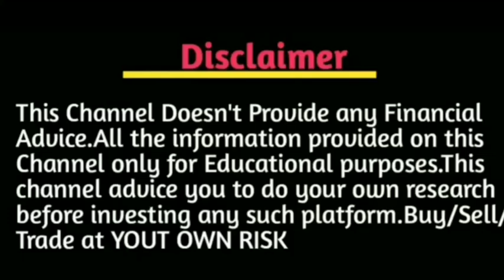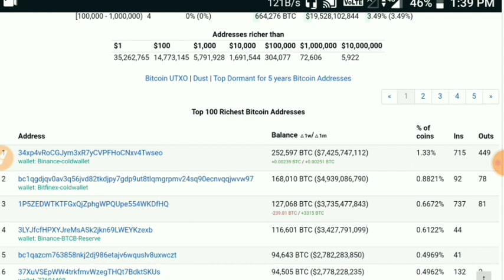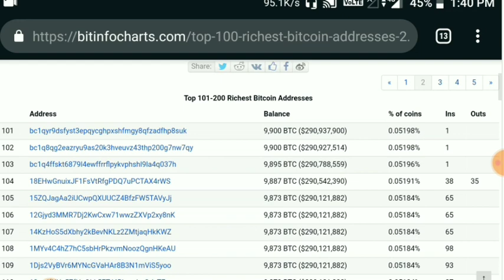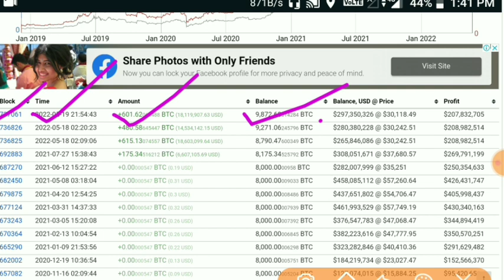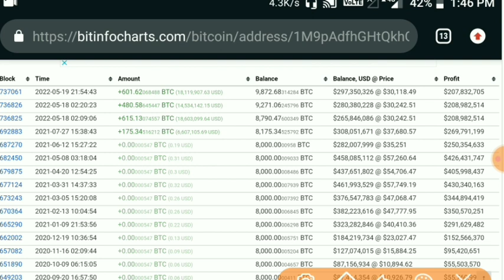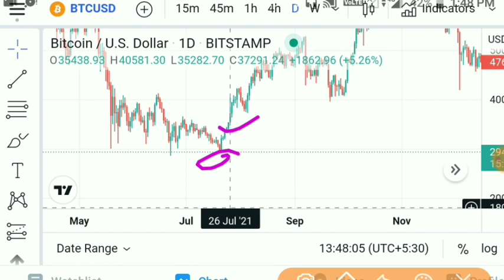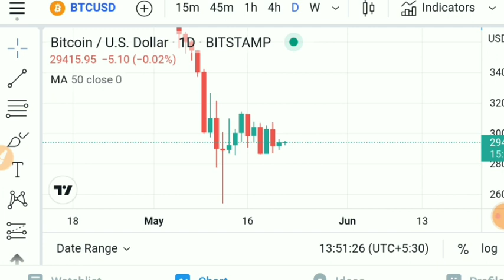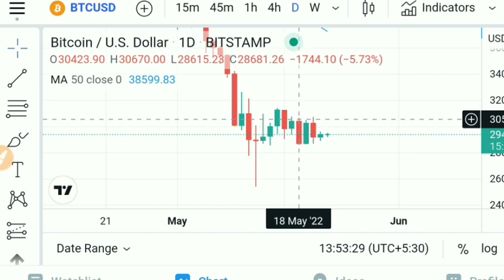Buy Sell Strategy According to Whale | Never Loss in Crypto Trading | How to Accumulate with whale